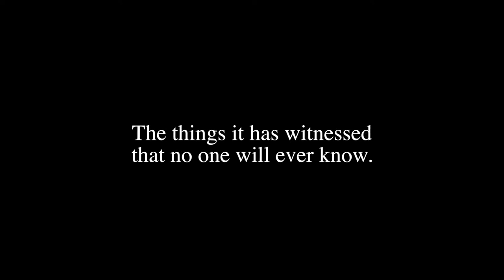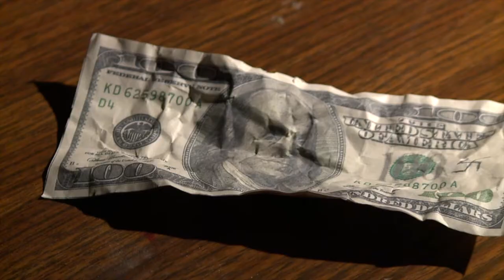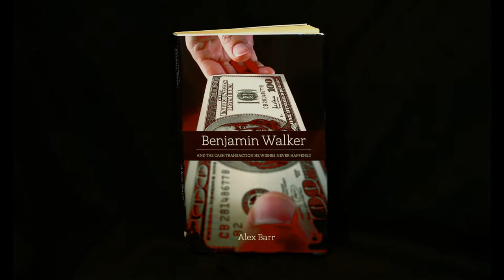Benjamin Walker Book Trailer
Shot/edited by Flowing Line Pictures.
Audio post - Sound Lounge by tBone